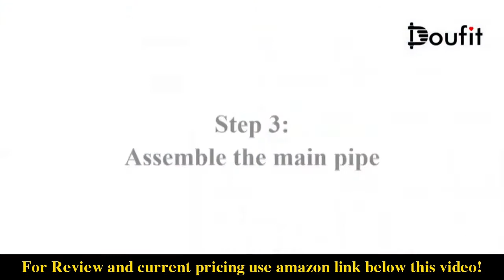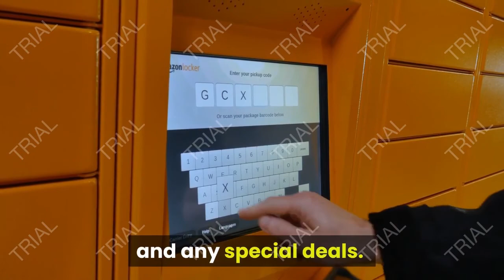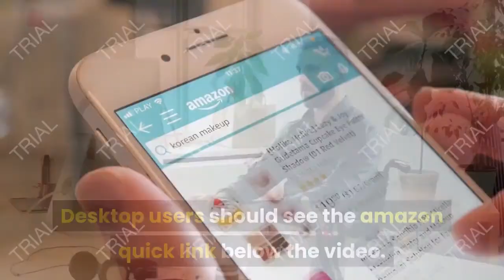Review Doufit Elliptical Machine for Home Use, Portable Elliptical Trainer 2021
- Amazon Quick Link!

 Let me start by saying that i bought this for my parents who are both seniors and have a hard time using treadmills due to knee and hip issues. I figured getting them an elliptical for their house will encourage them to be more active and give them a no-impact workout.
I bought this specific model over others based on size, reviews, and price.
After setting it up, I tested it out to make sure everything was stable and working as I expected and was quite pleased (video attached).

Pros:
- Fast shipping
- Small form factor - not nearly as large as a commercial elliptical from the big box stores. (This was a large buying point for me since they don't have an exercise room in their house and I had to fit it into one of the bedrooms).
- Instructions for assembly were very well written for a product that came from overseas.
- Assembly took 2 people and 45 minutes but is doable by a single person although I would suggest having a lending hand.
- Resistance has 8 stages (speed settings) and definitely tired me out on stage 8 after a few minutes.
- Display is simple and easily usable by anyone who is not technologically savvy.
- Batteries for display were included
- Tools for assembly included
- Easy to move by tilting it forward and rolling it on the 2 wheels tucked into the front base
- Fairly stable for me being 170lbs at a jogging pace
- Heart rate monitor accurately matched my smart watch within 2 bpm.

Cons:
- Would be nice to have more than 8 speed settings for the future, however for my parents or anyone who isn't an avid athlete, the 8 stages are more than ample.

If you found my review helpful, please click the YES button below. Thank you!Amazon Best Sellers Rank: #23,248 in Sports & Outdoors (). Batteries: 2 AAA batteries required. (included). ASIN: B07YV6DFX5. Shipping Weight: 64.1 pounds (). Product Dimensions: 50 x 20.5 x 62 inches ; 58 pounds.